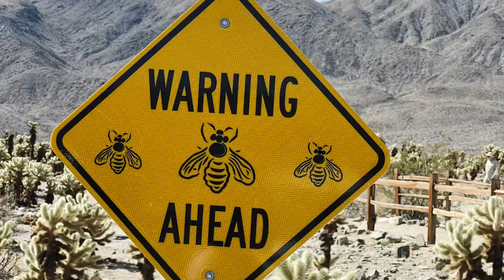Cholla Cactus Garden (Joshua Tree National Park!)